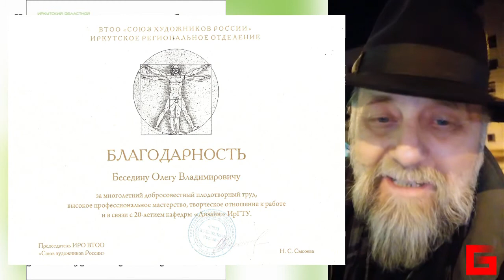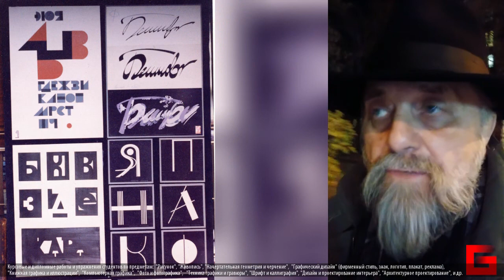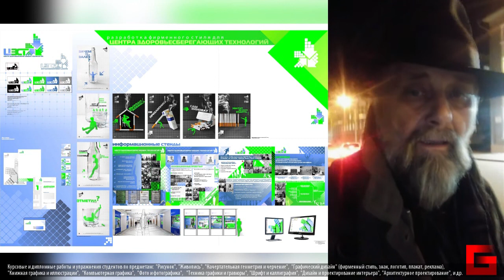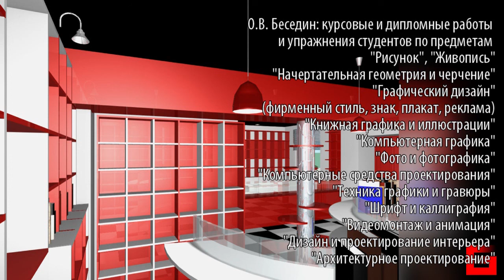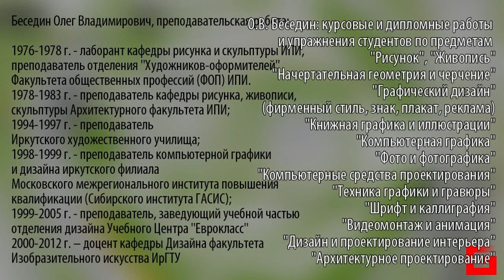С днём учителя! Оказывается, можно поздравить и меня? © Беседин, Иркутск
Беседин Олег Владимирович, о преподавательской работе.
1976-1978 г. - лаборант кафедры рисунка, живописи и скульптуры Архитектурного факультета ИПИ,
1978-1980 г. – преподаватель отделения "Художников-оформителей" Факультета общественных профессий (ФОП) ИПИ.
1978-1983 г. - преподаватель кафедры рисунка, живописи, скульптуры Архитектурного факультета ИПИ;
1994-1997 г. - преподаватель Иркутского художественного училища;
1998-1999 г. - преподаватель компьютерной графики и дизайна иркутского филиала Московского межрегионального института повышения квалификации (Сибирского института ГАСИС);
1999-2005 г. - преподаватель, заведующий учебной частью отделения дизайна Учебного Центра "Еврокласс"
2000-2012 г. – доцент кафедры Дизайна факультета Изобразительного искусства ИрГТУ

Мини-слайдшоу: упражнения, курсовые, дипломные работы студентов по предметам:
"Рисунок", "Живопись",
"Колористика и цветоведение"
"Начертательная геометрия и черчение",
"Графический дизайн"
(фирменный стиль, знак, плакат, реклама),
"Книжная графика и иллюстрации",
"Компьютерная графика, Digital Art",
"Фото и фотографика",
"Компьютерные средства проектирования в дизайне: Corel Draw, PhotoShop, ArchiCad",
"Техника графики и гравюры",
"Шрифт и каллиграфия",
"Видеомонтаж и анимация",
"Дизайн и проектирование интерьера",
"Архитектурное проектирование"

ОЛЕГ БЕСЕДИН, ВИДЕО-КАНАЛ:
Искусство, Архитектура, Дизайн, Уроки Галереи, Мастер-классы, Репортажи.